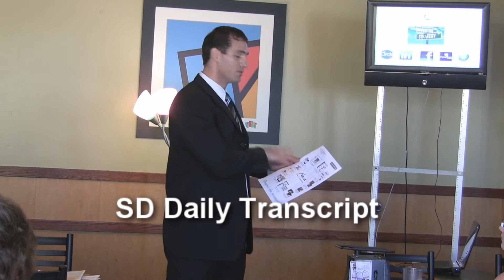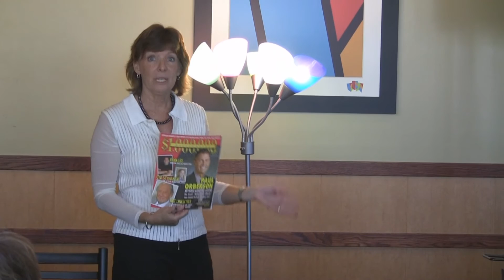MLBSD Presents some Presenters from the Sept 23rd Network Meeting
Robert Weimer from the SD Daily Transcript opend the meeting followed by Stacy Bacon of Waiora, Auggie from Auggie's House of Crab, Natalie & Richard of Business in Motion, Dr. Deena Stacer (the Love Doctor), Dr. Dave Edmiston (Life is Precious), Jack Drucker (NuSkin int), Jenifer Costantinidis of Pixeled, and Attorney Kelly Bagla. Go to the AerAlliance.com website to learn more about these business professionals.